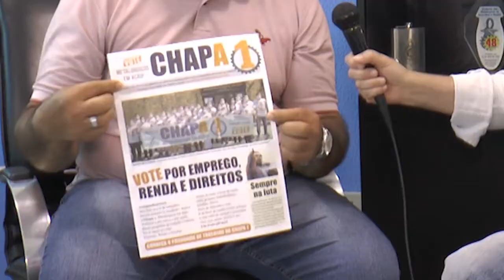BALANÇO - Presidente avalia primeiro ano de mandato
Josinaldo José de Barros (Cabeça), presidente do Sindicato, faz resumo das ações da nova diretoria. Metalúrgicos em Ação completou um ano de mandato no dia 24 de julho. Assista e compartilhe!